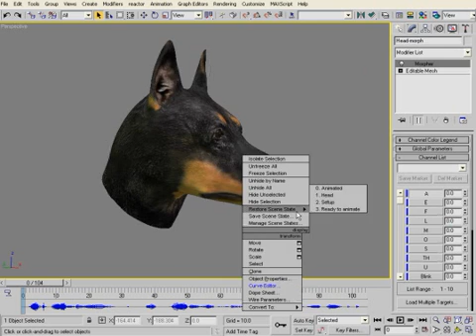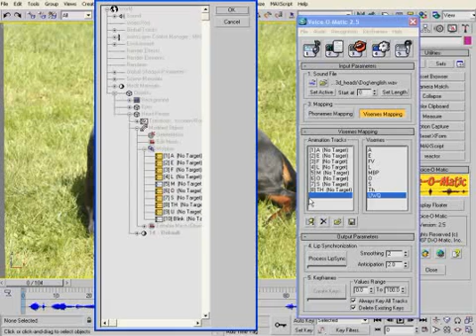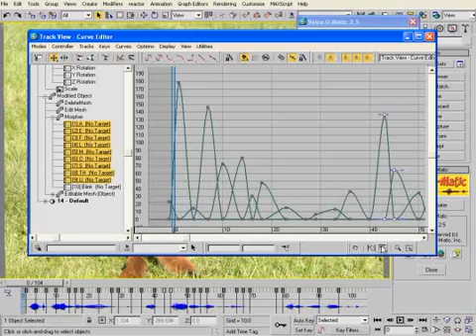Create talking animals with Voice-O-Matic in 3ds max